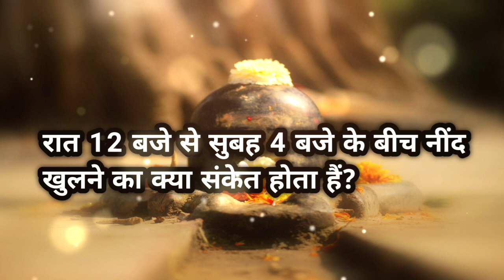रात 12 बजे से सुबह 4 बजे के बीच नींद खुलने का क्या संकेत होता हैं bhole bhagat